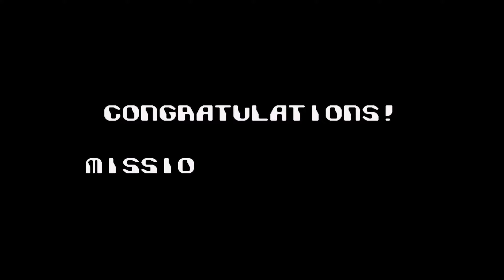1793 Fortified Zone 2 Ikari no Yōsai 2 GB Game Boy 1440p 60fps